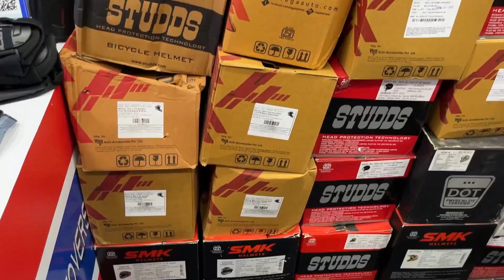Kolkata Helmet Market | Branded Helmets In Cheap Price | Motoverse | Wholesale Price Helmet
Address - C Rd, beside MedPlus, Anandapuri, Barrackpore, West Bengal 700122